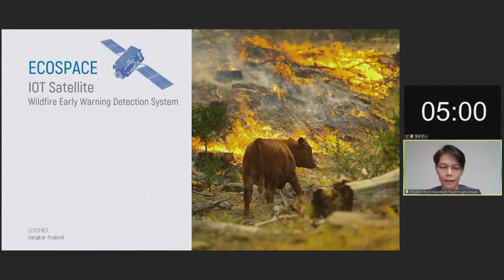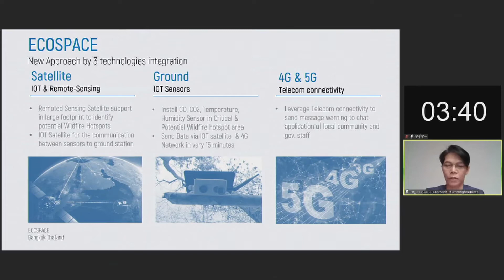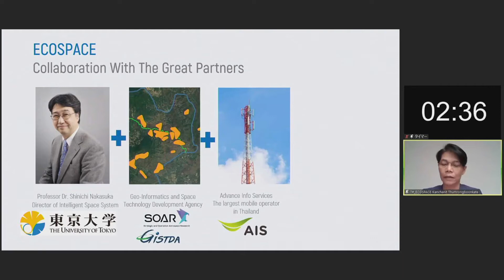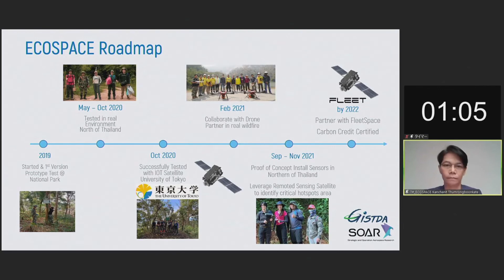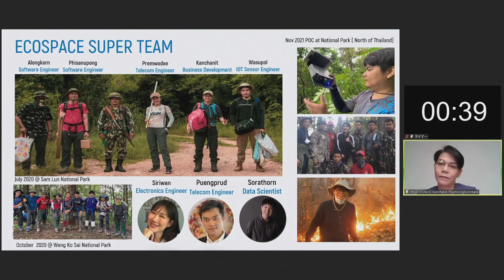(EN) No.7 EcoSpace : IOT Satellite the Wildfire Early Warning Detection Systems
S-Booster2021　ファイナリスト

★最優秀賞 / ソニーグループ賞

EcoSpace : IOT Satellite the Wildfire Early Warning Detection Systems

チーム名：EcoSpace　代表者名：Ms. Kanchanit Thumrongboonkate
国：タイ
リードメンター：青木　英剛（宇宙エバンジェリスト）
サブメンター：坂田　道志（有限責任監査法人トーマツ）

EcoSpaceは森林などインターネットが繋がらない場所において、IOT人工衛星通信を活用した山火事早期警報発見システムを提供する。地上のセンサーとIOT人工衛星を組み合わせることで、山火事の初期段階での監視を可能にする。EcoSpaceのプロトタイプは2020年10月から2021年3月にかけて、東京大学のIOT人工衛星を使ったテストに成功した。

S-Booster 2021Finalist

* Grand Prize / Sony Group Prize

Team Name: EcoSpace / Representative: Ms. Kanchanit Thumrongboonkate
Country: Thailand
Lead Mentor: Mr. Hidetaka Aoki (Space Business Evangelist)
Sub Mentor: Mr. Masayuki Sakata (Deloitte Touche Tohmatsu LLC）

EcoSpace provide the wildfire early warning system detection by leverage the IOT Satellite communication in non-internet coverage area example forest. By the combination of ground sensors and IOT satellite, we can provide the early stage of wildfire monitoring. EcoSpace's Prototypes was successfully tested with IOT Satellite of the University of Tokyo during Oct 2020 to Mar 2021.